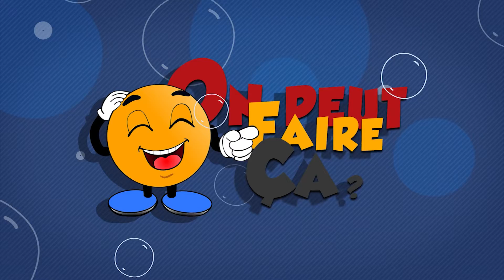Capsule - On peut faire ça ? N°2